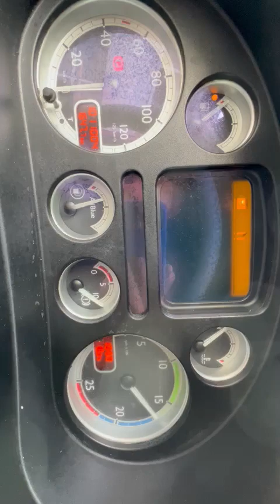DAF XF 105.410 | 2Tanks | 2Beds | 1011004Km | 2012 | Euro5 | 4X2 | Tuv/Apk 04-2024 | Belgian Truck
SELL PRICE: €11.950,- Excl. VAT or Export

5121WV,  Rijen
NETHERLANDS